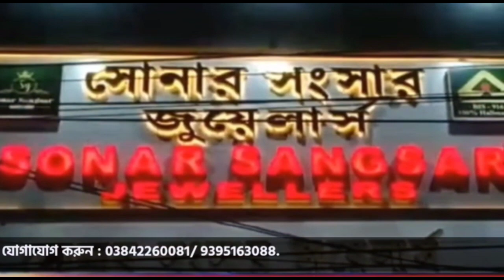সিসি ব্লক বসানোর কাজে জনগণের চোখ যেন সিসি ক্যামেরা! অনিয়মের অভিযোগ আনলেন পাথারকান্দির মানুষ